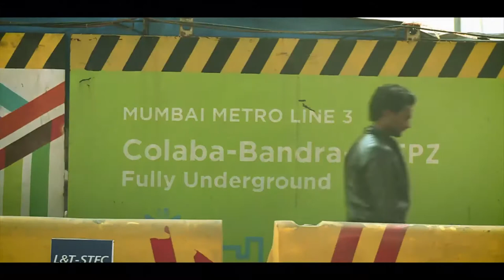Metro Tunnel to be constructed under Mithi River in Mumbai.